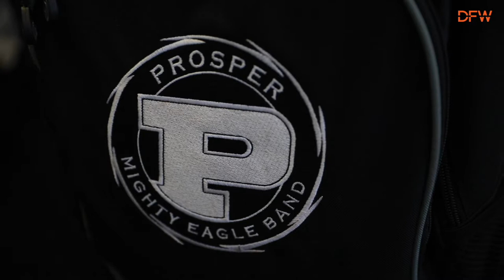Prosper High Marching Band Heads to Nationals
From 2018: Prosper High School's marching band stopped through DFW Airport on the way to a national competition in November 2018, so we asked them to play for us as they waited for their flight!

📍 Transforming travel en route to your final destination
🌎 United Nations Global Sustainability Leader
🤠 Welcoming customers since 1974